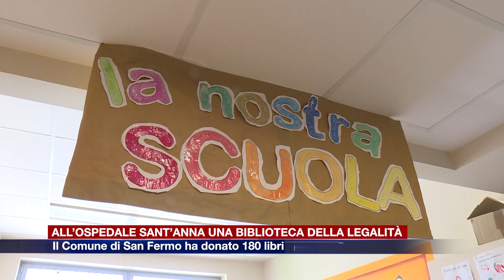Etg - Da oggi all’ospedale Sant’Anna c’è una “Biblioteca della Legalità”